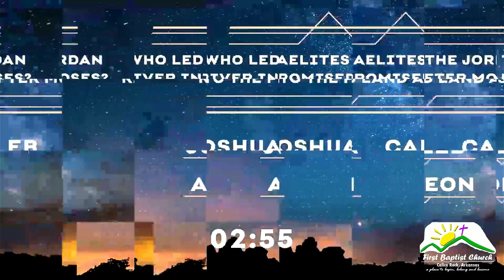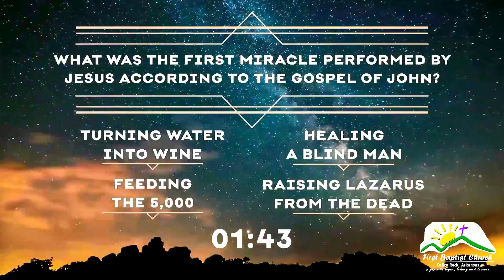Sept 1, 2024